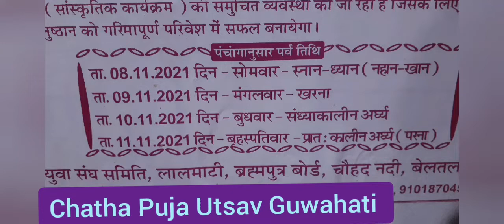Guwahati Basisth Revar chatha Puja Utsav ka video in Assam 2021 छठ पूजा गुवाहाटी के वशिष्ठ नदी पर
गुवाहाटी के वशिष्ठ नामक स्थान पर छत पूजा सेवा समिति वशिष्ठ ने हर साल की तरह इस साल भी छठ पूजा पर्व का अच्छी तरीके से आयोजन किया

Guwahati Basisth Revar chatha Puja Utsav  ka video in Assam 2021
छठ पूजा भारत के बिहार उत्तर प्रदेश झारखंड और नेपाल में अत्याधिक धूमधाम से मनाया जाता हैl   बहुत सारे लोग जो रोजगार या किसी कार्य बस दूसरे राज्य में चलेगा वहां भी बड़ी ही धूमधाम तरीके से छठ पूजा मनाते हैं l   जिसका वीडियो आपको बहुत सारे यूट्यूब चैनल में मिल जाएगा l. असम के गुवाहाटी में जो छठ पूजा हर साल लाखों भक्त पहले ब्रह्मपुत्र नदी और वशिष्ठ नदी मैं आकर के छठ पूजा मनाते हैं l छठ पूजा में भगवान भास्कर की पूजा अर्चना करते हैं और उससे वरदान के रूप में अपने संतानों की लंबी उम्र और आरोग्य जीवन प्राप्त करने का वरदान मांगते हैं l

हेलो दोस्तो आप लोग इस वीडियो में देखें असम के गुवाहाटी में स्थित वशिष्ट नामक स्थान पर जो वशिष्ठ मुनि के द्वारा स्थापित एक आश्रम है के साथ एक वशिष्ठ नदी बहती है उस पर हजारों लाखों व्यक्ति  छठ पूजा मना रहे हैं ।   इस छठ पूजा का वीडियो आप लोग ऊपर देख पा रहे हैं ।   छठ पूजा का यह वीडियो टोटल चार भागों में आएगा पहला वीडियो आप ऊपर देख पा रहे ।

People And Blogger